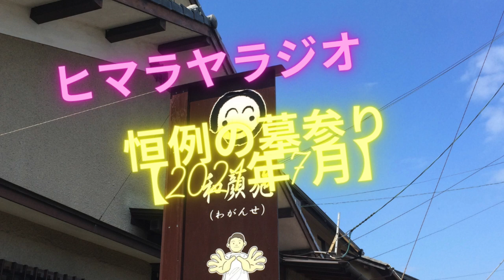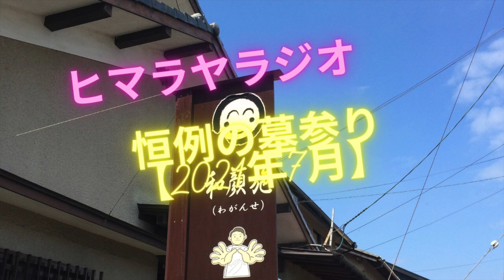恒例の墓参り【2021年7月】